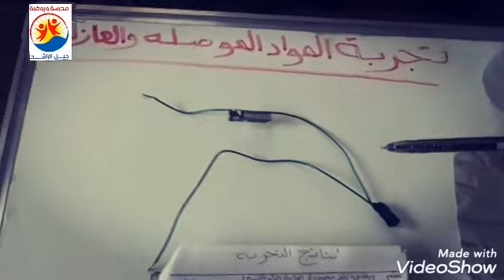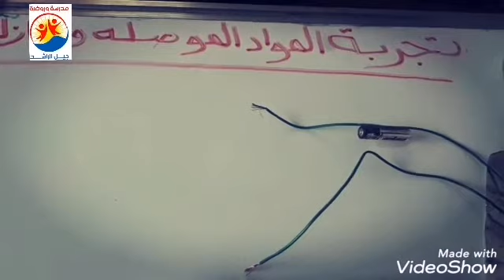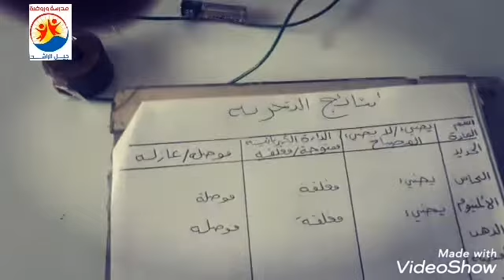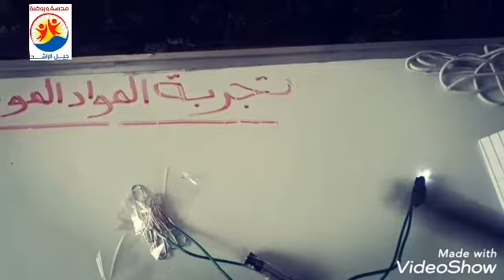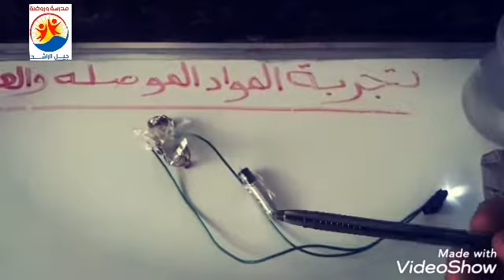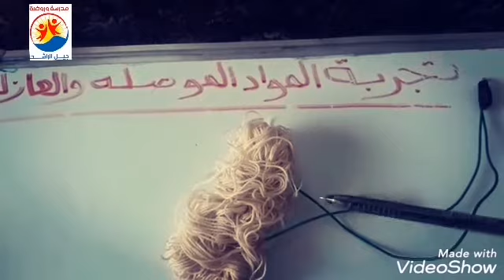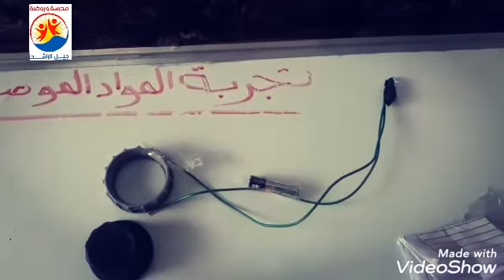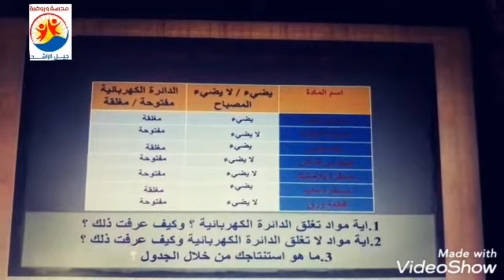علوم/الصف الرابع/تجربة المواد الموصله والمواد العازله للكهرباء